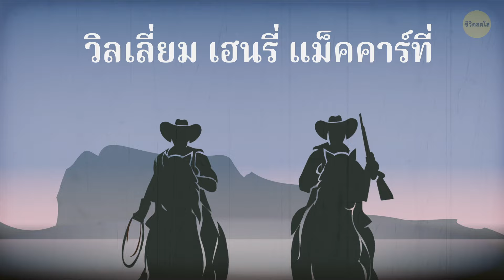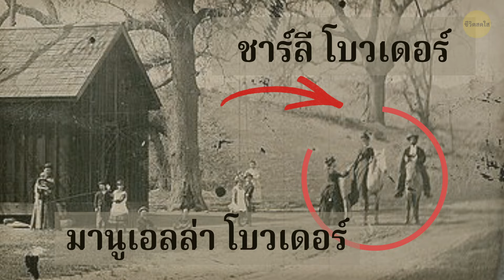ชายผู้หนึ่งซื้อรูปภาพด้วยราคา 2 เหรียญและพบว่ามันมีมูลค่านับล้าน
มีคำกล่าวว่าภาพหนึ่งภาพแทนคำพูดได้นับพัน แต่บางครั้งคำพูดก็ไม่ได้เป็นสิ่งเดียวในการวัดมูลค่าของรูปภาพ รูปภาพบางรูปมีมูลค่าหลายล้านดอลลาร์ และรูปถ่ายของบิลลี่ เดอะ คิด ที่พบในร้านค้าร้านใหญ่แห่งหนึ่งก็เป็นตัวอย่างที่ดีสำหรับเรื่องนี้
บิลลี่ เดอะ คิด เป็นตำนานแห่ง ไวลด์ เวสต์ เขามีชีวิตอยู่เพียง 21 ปี แต่แม้จะเป็นเพียงช่วงเวลาสั้นๆ แต่ชายหนุ่มผู้นี้ก็ถือเป็นอาชญากรที่โด่งดังที่สุดในยุคของเขา ที่น่าสนใจก็คือ เขาไม่เคยปล้นธนาคาร ปล้นรถไฟหรือขบวนรถม้าโดยสาร แต่เป็นปศุสัตว์วัวควายและมักเข้าไปมีส่วนร่วมในการยิงปืนต่อสู้ แม้กระทั่งตอนที่เขาถูกจับ เขาก็ยังวางแผนในการแหกคุกด้วยความใจกล้า รูปภาพของเขาหายากมาก แฟนคลับที่คลั่งไคล้พร้อมที่จะจ่ายเงินเป็นล้านเพื่อให้ได้มาไว้ในครอบครอง ซึ่งจริงๆ แล้วมีเพียงรูปเดียวเท่านั้นที่ได้รับการยืนยันอย่างเป็นทางการว่าเป็นภาพของเขาในปี 2011

timestamps:
บิลลี่ เดอะ คิดคือใคร 0:25
อัญมณีเม็ดงามในราคา 2 เหรียญ! 01:27
“ภาพถ่ายที่หายากที่สุดในโลก” 2:51
หนึ่งในของที่ระลึกแห่งโอลด์ เวสต์ ที่เคยขายออกไปและมีราคาแพงที่สุด 4:19
รูปถ่ายใบที่สามของบิลลี่ เดอะ คิด (และมันน่าทึ่งที่สุด!) 5:29
ทำไมเจ้าของถึงไม่อยากขายมัน 7:59

สรุป:
- ย้อนกลับไปในปี 2010 นักสะสมจากฟรีมอนต์ แคลิฟอร์เนีย ซื้อภาพถ่ายใบหนึ่งและภาพอื่นๆ อีกสองใบในราคา 2 เหรียญ เป็นภาพผู้ชายกลุ่มหนึ่งกำลังเล่นโครเก้ต์กันอยู่ ตอนที่เขาซื้อมันมา นักสะสมผู้โชคดีไม่รู้เลยว่ามันเป็นภาพที่หายากของบิลลี่ เดอะ คิด ซึ่งถ่ายไว้ตั้งแต่ปี 1878
- รูปภาพของบิลลี่ เดอะ คิดนั้นหายากมาก คนจำนวนมากที่รู้ถึงมูลค่าของมันพยายามทำรูปเลียนแบบและหลอกขายเพื่อทำเงิน
- ผู้อำนวยการบริหารของ National Geographic Documentary ที่ทำสารคดีเกี่ยวกับภาพถ่ายเรียกมันว่าจอกศักดิ์สิทธิ์ที่หาได้ยากยิ่ง ซึ่งไม่เฉพาะเพียงในไวลด์ เวสต์เท่านั้น แต่รวมถึงสำหรับวงการภาพถ่ายโดยทั่วไปด้วย และเรียกมันว่าเป็น "ภาพถ่ายที่หายากที่สุดในโลก"
- รูปถ่ายอีกใบที่ได้รับการยืนยันอย่างเป็นทางการของบิลลี่ เดอะ คิด ถูกขายในการประมูลด้วยราคา 2.3 ล้านเหรียญในปี 2011 ซึ่งนักสะสมและแฟนๆ ของไวลด์ เวสต์ มารวมตัวกันที่เดนเวอร์เพื่อครอบครองสิ่งมีค่านี้
- รูปถ่ายใบที่สามของบิลลี่ เดอะ คิดที่โด่งดังไปทั่วโลกยังไม่ได้ถูกนำออกประมูล ซึ่งหากนำออกประมูล มันจะมีค่ามากกว่า 5 ล้านเหรียญสหรัฐ!
- โดยคาดกันว่าในรูปมีทั้งตัวบิลลี่ เดอะ คิดและนายอำเภอแพ็ต แกเร็ต ซึ่งเป็นผู้จบชีวิตอาชญากรคนดังรายนี้เมื่อเขามีอายุ 21 ปี
- ภาพนั้นถูกขายที่ตลาดนัดในแอชวิลล์ด้วยราคา 10 เหรียญ ในปี 2011
- ผู้เชี่ยวชาญด้านนิติเวชที่ศึกษาเรื่องภาพถ่าย ใช้ซอฟต์แวร์จดจำใบหน้าในการตรวจสอบ ได้ยืนยันว่ามันเป็นภาพของแกเร็ตและบิลลี่จริง
- ผู้เชี่ยวชาญเห็นด้วย ถ้าเจ้าของจะตัดสินใจขายมันในการประมูล ซึ่งเขาสามารถทำเงินได้มากกว่า 5 ล้านเหรียญสำหรับภาพถ่ายอันมีค่านี้! อย่างไรก็ตาม เจ้าของผู้โชคดีกล่าวว่า ณ ตอนนี้เขายังไม่ต้องการทำเช่นนั้น